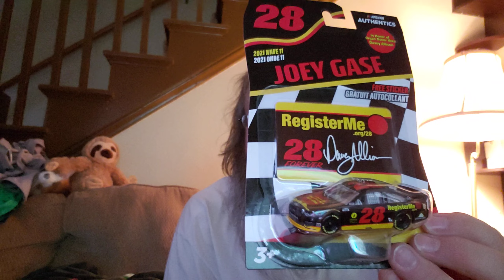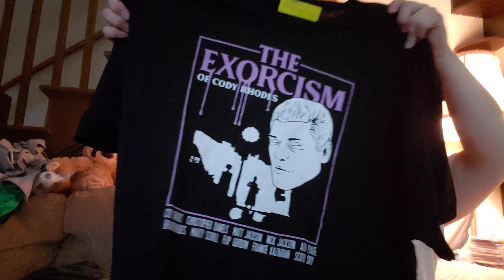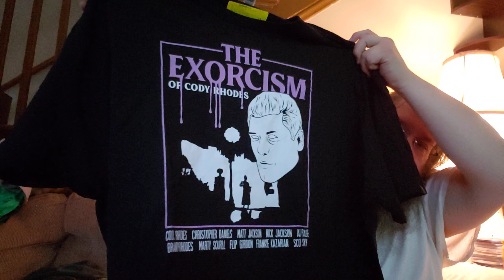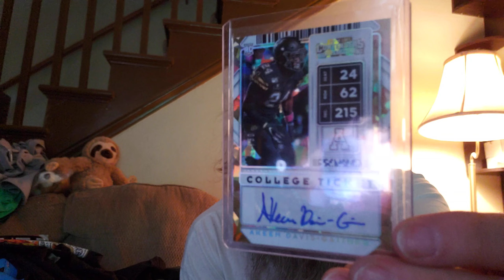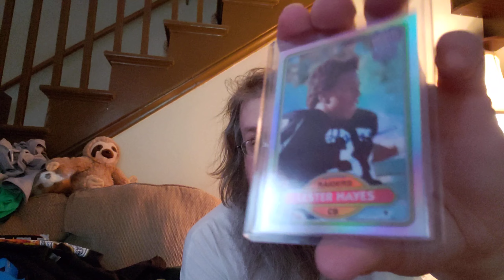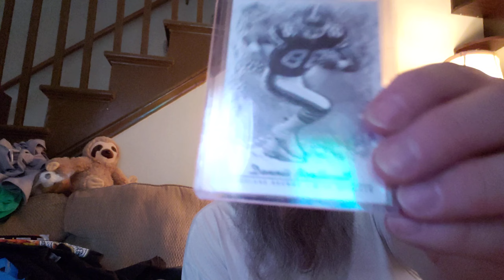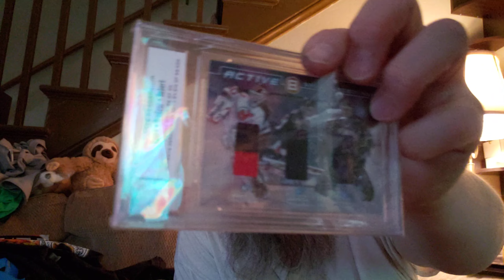Pro Wrestling Tees Unboxing plus 3 AEW Figure additions & a few sports cards at the end.